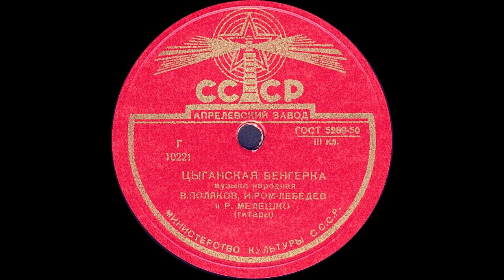ЦЫГАНСКАЯ ВЕНГЕРКА исп. В.ПОЛЯКОВ, И.РОМ-ЛЕБЕДЕВ и Р.МЕЛЕШКО (гитары)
ЦЫГАНСКАЯ ВЕНГЕРКА музыка народная исп. В.ПОЛЯКОВ, И.РОМ-ЛЕБЕДЕВ и Р.МЕЛЕШКО (гитары)